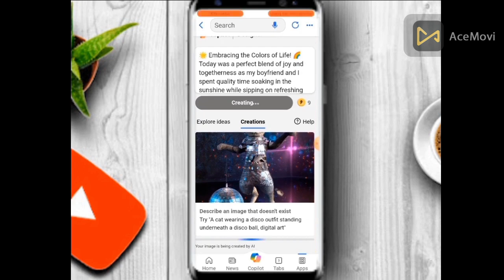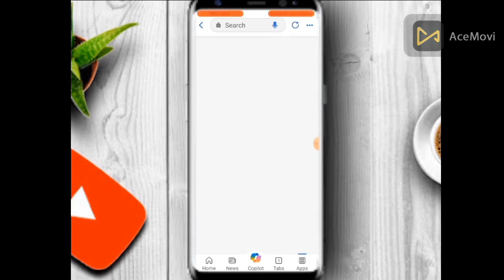y2mate com Colour full photos editing with ai how to make colour full profile photos with ai v720